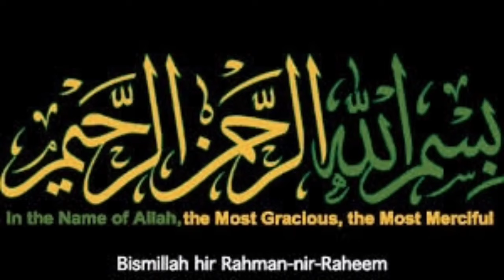Zucchini Recipe|This zucchini tastes better than meat!Zucchini Recipes|khussa Recipe|Marrow Recipe